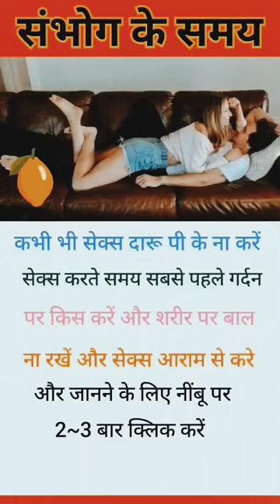shorts psychologyfacts hindifacts newfacts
shorts
facts
viral
trending
amazing facts
fact
shorts video
viral shorts
shorts feed
youtube shorts
minutes mystery
telugu
top 10
top
fact shorts
facts in tamil
fyp
fact force
facts in minutes
the fact
interesting facts
amazing facts in tamil
tamil fact
unknown facts
unknown fact
interesting fact
fact tamil
fact in tamil new
unknown facts in tamil
tamil facts
reels
trending shorts
short
interesting videos
story
tamil
interesting facts in telugu
tamilfact
mr indian hakar
fun facts
history
mr best
best
facts shorts
facts video
viralshorts
random facts
world
vfx shorts
magic
vfx
fact video
korea fact
south korea fact
isreal
america
factshorts
youtubeshorts
shortvideo
info
satisfying videos
oddly satisfying
factsplug
top 5
random facts tik tok
crazy facts
randomfacts
life saving facts
dailyfacts
random facts you didnt know
random facts you didn't know
randomcuriosities
interestingfacts
daily fax
daily facts
random curiosities
video viral please
videos
viral videos
fact trending shorts
short fact viral
short feed
million veiw
shorts in hindi
fact in india
fact about pakistan
pakistani fact
ytshorts
random fact
facts in hindi
mindmeldfactsfacts
top 10 best kabbadi teams in pkl season 10
amazing videos
nice shorts
nice vfx shorts
puneri paltan
season 10
pkl
team
kabaddi
kabbadi
most
dangerous
ironman gadgets
fidget spinner
useful gadgets online
science gadgets
telugu brain
latest telugu
vr facts
vr facts in telugu
telugu facts
gadening
fruit gaden
shorts facts
telugu shorts facts
v r facts shorts
my av facts
munna experiment
mi chandu shorts
mb facts for you
pavan telugu facts
adithya factzz
lakshmi facts
boo facts telugu
shashidhar vibes
crazy babu facts
anil facts
jsk facts
global facts
facts time tamil
plant louse facts
whale louse facts
water louse facts
lice facts and information
crab louse facts
rock louse facts
louse facts
lice facts and myths
facts about parasites
facts about the louse
fun facts lice
fun lice facts
facts about animals
facts about louse
louse facts - facts about lice
facts about lice video
facts about head lice
head lice facts
facts about lice
lice facts
shorts history
history shorts
crazy
world history
drunk history
weird history
history facts
dark history
history fact
scary history
crazy historical facts
crazy facts in history
crazy history fact
playboy
billionaire playboy
howardhughes
secrets of historica
worldhistoryfacts
shortsvideo
army
celebrities named after historical figures
unrevealed historical secrets
crazyhistory
historical secrets
historical figures
secrets of historical figures
gaden
instavideo
shorts gaden
fort
happy facts to make you smile
magic shorts
happy
offensive shower thoughts
mind blowing shower thoughts #1
interesting
wholesome
happy video
tiktok shorts
shower thoughts pl
im shiba shower thoughts
make you smile
sypher shower thoughts
happy facts
shower thoughts guy
liza koshy shower
deep shower thoughts tiktok
wholesome facts that will make your day
wholesome facts that will make your day better
wholesome facts
indian army
top 10 most dangerous army in the world
telugu shorts
shorts in telugu
top facts
romantic
facts in telugu
how to construction bridges in sea water
facts about ravanan life history
ravanan history test
hindi
love
latest shorts
latest short video
love story
ravanan history short video
movie
இராவணனின் கோட்டை எங்கே இருக்கு தெரியுமா ?
ravanan history experiment
where is ravana palace
sigiriya history shorts
ravana palace
facts channel
movies
love status in tamil
love whatsapp status in tamil
tamil trending songs
movies in tamil
intrestings facts in tamil
instagram reels
titanic
kids
status video tamil
troll
food
feeling
cooking
how to
movie review in tamil
short flims
tamil shorts
top 10 best romantic love story movies
whatsapp status
multi facts in tamil
shorts story
story video
cartoon story video
cartoon
story shorts
shorts story video viral
short story
story nice
new viral story